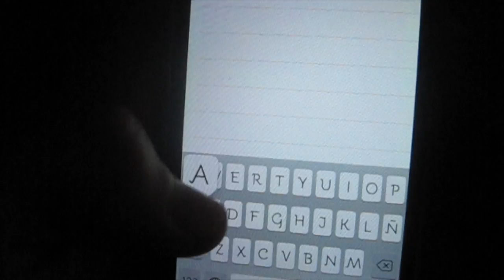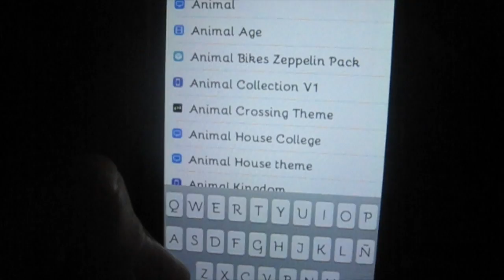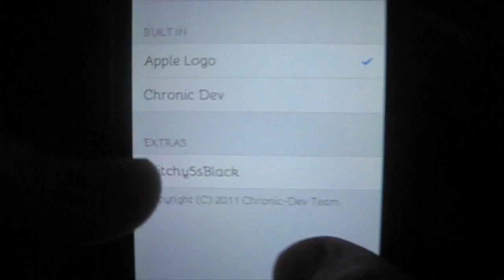Como cambiar el logo de reinicio (BootLogo) / Glitch theme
Con 2 tweaks vamos a poder cambiar el logo de reinicio de nuestro iPhone. Aqui dejo los enlaces de descarga para el bootlogo que he usado yo:

Una vez descargado, (debereis descargarlo con ifile, y dandole a "sin archivar") lo copiasis y l pegais en la carpeta theme que esta en "/" "library" "bootlogo".

Pasaros por el canal de TheJEGPK, donde vereis vlog sobre su vida en Canada.

Intro Song = Stephen Swartz - Bullet Train Ft. Joni Fatora